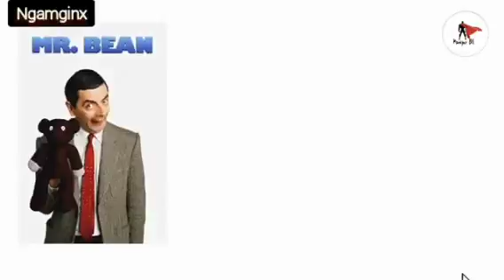mr,bean real story pls subscribe & like